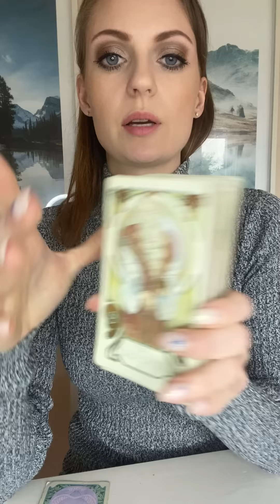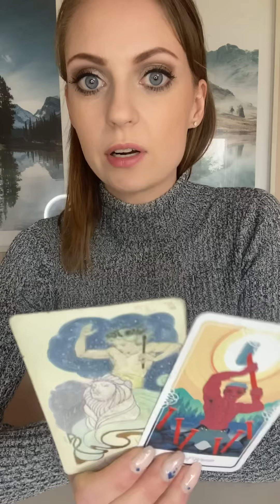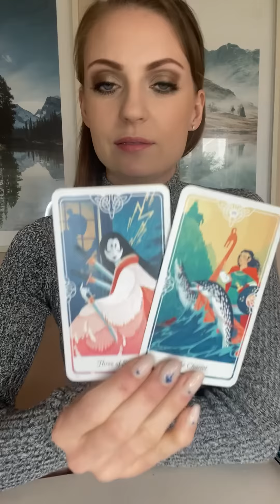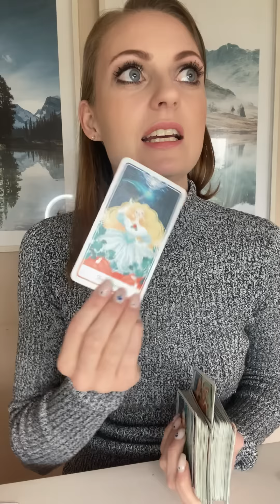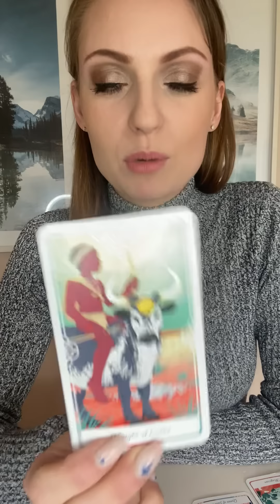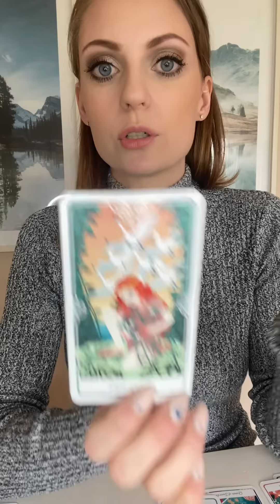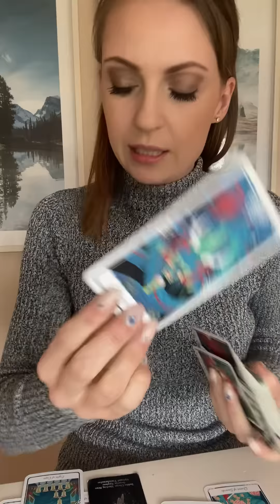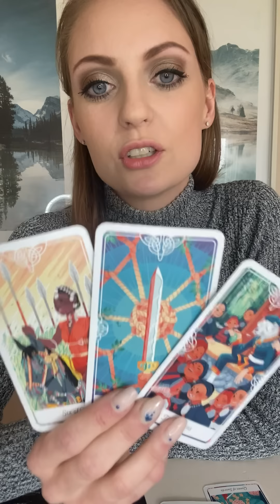LIBRA • Destined to be a MILLIONAIRE✨💰🤑💰These Haters want to Stop You from Getting There